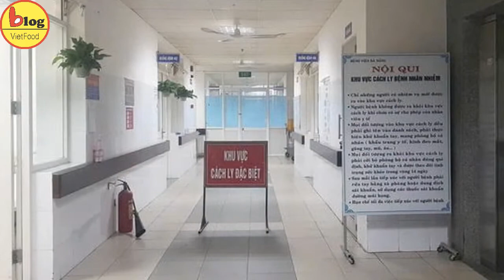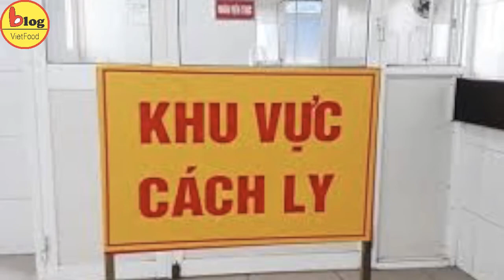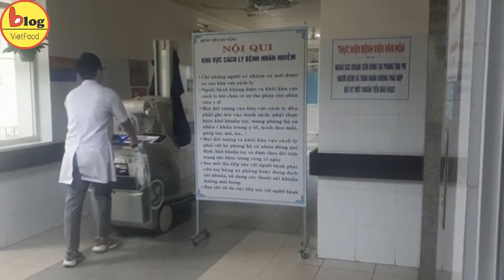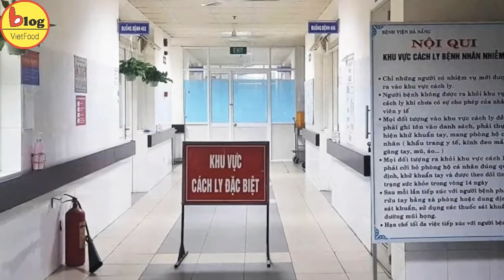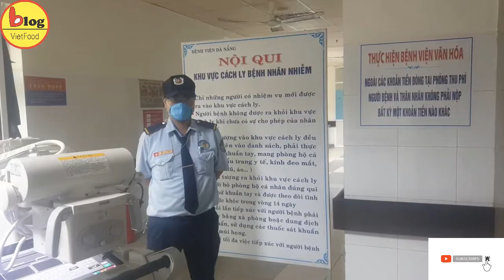VIRUS CORONA: Đà Nẵng tiếp nhận thêm 2 người nước ngoài nghi nhiễm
Đà Nẵng tiếp nhận thêm 2 người nước ngoài nghi nhiễm virus Corona. Phát hiện khách sạn không khai báo 16 người Trung Quốc lưu trú. Ông bố Người Trung Quốc – là ca nhiễm virus corona đầu tiên tại Việt Nam đã xét nghiệm 2 lần đều âm tính là những tin tức đáng chú ý chiều ngày 11/2 về tình hình dịch bệnh viêm đường hô hấp cấp do chủng mới virus corona tại Việt Nam
Trưa 11.2, UBND thành phố Đà Nẵng cho biết đến 8 giờ cùng ngày, Đà Nẵng chưa phát hiện trường hợp nào nhiễm virus Corona chủng mới (nCoV). Theo UBND TP.Đà Nẵng, từ 13 giờ 30 ngày 10.2 đến 8 giờ ngày 11.2, trên địa bàn thành phố ghi nhận thêm 2 người nước ngoài, gồm 1 người Đan Mạch và 1 người Pháp nghi ngờ bị viêm đường hô hấp cấp do virus Corona (nCov). Kết quả xét nghiệm cũng cho thấy Đà Nẵng có thêm 10 mẫu xét nghiệm âm tính với chủng mới của virus Corona.
Tính đến nay, Đà Nẵng đang theo dõi 14 trường hợp nghi ngờ nhiễm virus Corona tại Bệnh viện Phổi Đà Nẵng, gồm 2 người nước ngoài nêu trên và 12 người Việt Nam. Hiện tại sức khoẻ các trường hợp nghi ngờ nhiễm virus Corona đều tạm ổn và đang được theo dõi chặt chẽ. Ngoài ra, có 26 trường hợp đang được giám sát tại cộng đồng và tất cả đều có sức khỏe bình thường.
Đà Nẵng có tổng cộng có 103 mẫu xét nghiệm âm tính với chủng mới của virus Corona, chưa có trường hợp dương tính với chủng mới của virus Corona. Trong ngày 10.2, Trung tâm Kiểm soát bệnh tật TP.Đà Nẵng đã giám sát 121 máy bay với 4.964 người nhập cảnh. Đáng chú ý, qua đó, ngành chức năng phát hiện 1 hành khách người Việt Nam tuy không có biểu hiện sức khoẻ bất thường nhưng trong vòng 14 ngày qua có đi qua tỉnh Chiết Giang (Trung Quốc) nên đã cách ly tập trung theo quy định về phòng chống dịch do virus Corona gây ra.
Ngày 11/2, lãnh đạo Phòng Quản lý xuất nhập cảnh, Công an Đà Nẵng, cho biết đơn vị vừa phát hiện 16 người Trung Quốc lưu trú tại khách sạn Vạn Xuân (đường Võ Nguyên Giáp, quận Sơn Trà) nhưng không khai báo theo quy định của Luật Cư trú.
Trước đó, ngày 8/12, các chiến sĩ thuộc Phòng Quản lý xuất nhập cảnh phối hợp với Công an quận Sơn Trà kiểm tra hành chính khách sạn trên. Lúc kiểm tra, có 16 người đang lưu trú tại khách sạn nhưng chỉ có 12 người xuất trình được hộ chiếu. Chủ khách sạn không khai báo danh tính và mục đích lưu trú của khách cho công an khu vực để giám sát.
Trong số 16 khách nói trên có 2 người nhập cảnh ngày 27/1 (mùng 3 Tết). Cơ quan chức năng đã tiến hành cách ly 2 người này để thăm khám theo quy định kiểm soát dịch bệnh viêm phổi cấp nCoV lây nhiễm. Nhà chức trách địa phương đã lập biên bản để xử lý chủ khách sạn nói trên, đồng thời làm rõ mục đích nhập cảnh của 16 người Trung Quốc.
Cũng trong Sáng 11/2, PGS.TS Lương Ngọc Khuê thông tin, ca nhiễm nCoV đầu tiên là ông bố người Trung Quốc đã có 2 lần xét nghiệm âm tính, hiện tự sinh hoạt, chỉ số trở về bình thường. Hy vọng thời gian tới sẽ cho bệnh nhân ra viện.
Qua những trường hợp điều trị khỏi, ngành y tế đã rút kinh nghiệm về điều trị, thu dung, mục tiêu là phát hiện sớm, điều trị kịp thời, hạn chế tối đa tử vong, hạn chế lây nhiễm virus corona chéo trong bệnh viện giữa người bệnh-người bệnh, người bệnh-thầy thuốc và với cộng đồng.
Đến nay sức khỏe các bệnh nhân khác ổn định. Trường hợp người dì và hàng xóm lây từ một nữ công nhân từ Vũ Hán về ở Vĩnh Phúc hiện sức khỏe đã trở về bình thường. Nếu xét nghiệm âm tính thì thời gian ngắn nữa có thể ra viện, quản lý tại cộng đồng. Với những trường hợp đã được ra viện thì ngành y tế đã đưa bệnh nhân về nhà, phối hợp với trạm y tế xã quản lý, chăm sóc, theo dõi cách ly tại cộng đồng.
Ngoài ra, theo chia sẻ của Trung Quốc và nhiều nước, có khoảng 10-20% ca nặng vì thế ngành y tế cũng chuẩn bị sẵn sàng số giường bệnh này, có thở ôxy, thở máy…Với miền Bắc thì Bệnh viện Bệnh Nhiệt đới Trung ương là tuyến cuối, ngoài điều trị ca nặng, trước mắt sẽ nơi tiếp nhận các ca dương tính. Những trường hợp bệnh cảnh lâm sàng nhẹ hơn như tại Vĩnh Phúc được theo dõi tại tuyến huyện.
Bên cạnh đó, tại Bệnh viện Nhi Trung ương cũng chuẩn bị 20-40 giường để đón những bệnh nhân rất nặng. Các bệnh viện chuyên khoa khác cũng chuẩn bị 20-40 giường cấp cứu điều trị ban đầu. Cũng theo ông Khuê, Phó thủ tướng Vũ Đức Đam đã chỉ đạo thành lập tổ thường trực giúp Vĩnh Phúc trong đó các chuyên gia về dự phòng, khám chữa bệnh…, đội cơ động phản ứng nhanh sẵn sàng chi viện khi địa phương cần.
“Người dân cần hết sức bình tĩnh cùng nhau phát hiện sớm ca bệnh, cách ly sớm, điều trị kịp thời, giảm thiểu tối đa tử vong”, ông Khuê nhấn mạnh.
Ngành y tế cũng khuyến cáo người dân không nên quá hoang mang, lo lắng, thay vào đó cần nâng cao ý thức bảo vệ bản thân trước dịch virus Corona bằng cách sử dụng khẩu trang y tế hoặc khẩu trang vải khi đi ra ngoài, rửa tay bằng xà phòng và súc miệng bằng nước sát khuẩn thường xuyên, nâng cao sức đề kháng bằng cách bổ sung đầy đủ các chất dinh dưỡng.